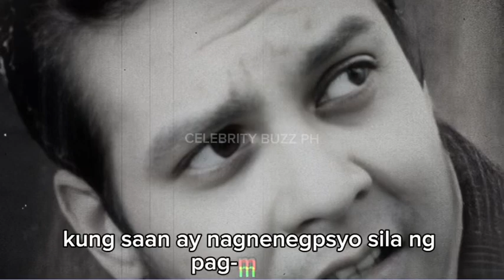FERNANDO POE JR. ITO PALA ANG ISTORYA NG KANYANG BUHAY